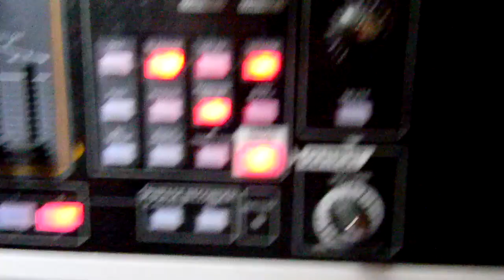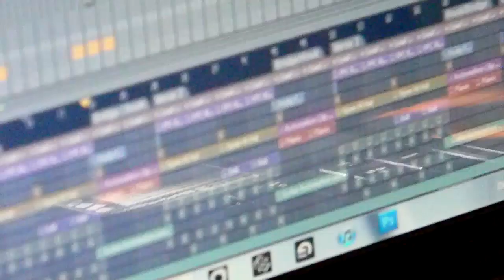Making The Beat - Remember When (Prod.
Part 1 Of The "Making The Beat" Series
Remember When - Produced By DJ Nelson

~Shot/Directed/Edited By Jason Nelson (DJ Nelson)